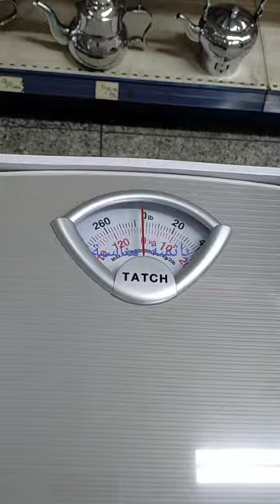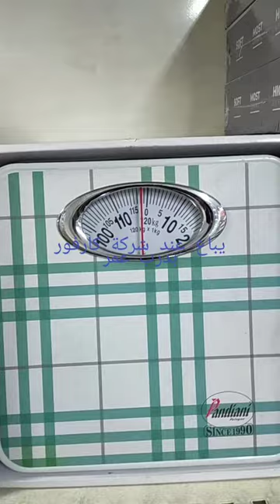pèse personne maroc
هذا الفيديو اعددته عن موضوع : بيع ميزان الوزن الشخصي
يباع عند شركة كارفور دو لا فيسيل بدرب عمر